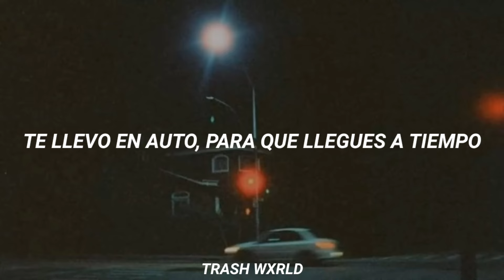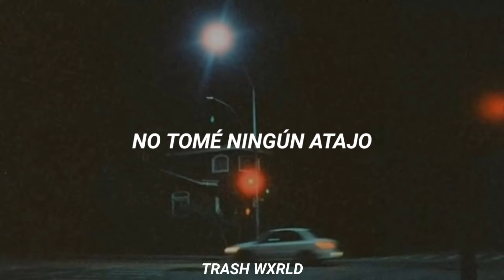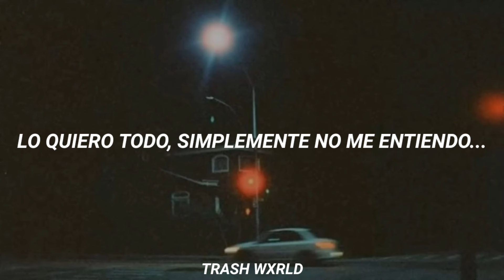The Strokes - Barely Legal [Sub. Español]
tuve problemas al renderizar, es por eso que el texto se ve adelantado, perdón.